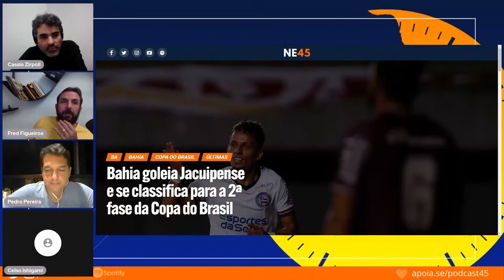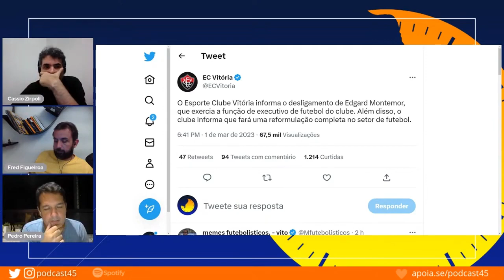VITÓRIA ELIMINADO DA COPA DO BRASIL! DERROTA POR 2X0 PARA O NOVA IGUAÇU!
A crise no Vitória parece não ter fim. Eliminado na primeira fase do Baiano e em risco no Nordestão, o Rubro-negro agora caiu também na primeira fase também da Copa do Brasil. Na tarde desta quarta-feira (1º), o Leão jogou mal, foi facilmente batido e perdeu para o Nova Iguaçu por 2×0, no Estádio Laranjão. Os gols foram marcados por Léo Índio, em um pênalti inexistente, e Márcio Duarte.

Corte da live: SUPERQUARTA - OS JOGOS DE NÁUTICO, SPORT, CEARÁ, BAHIA E VITÓRIA - 45 MINUTOS